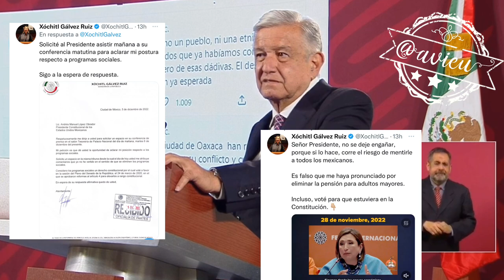Ya le dijo a Xóchitl Gálvez que ella tiene todos los foros para expresar su réplica 🦆.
Ya le dijo a Xóchitl Gálvez Ruiz que ella tiene todos los foros para expresar su réplica, y que para él es un gusto no coincidir con ella 🦆.